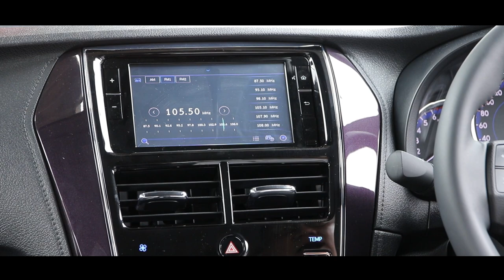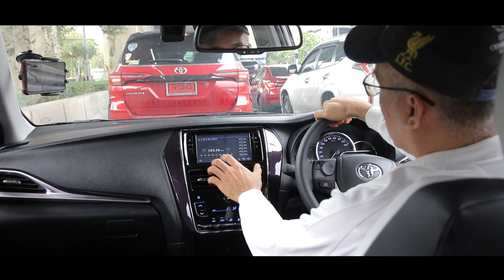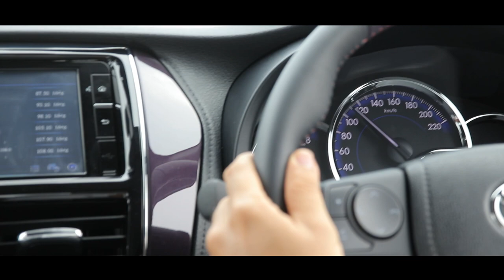รีวิว Toyota Yaris Ativ Play มีอะไรเพิ่มขึ้นบ้างกับราคาที่เพิ่ม 25,000 บาท : MGR Motoring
ตามไปชมการทดลองขับ โตโยต้า ยาริส เพลย์ รุ่นพิเศษ ที่มีจำนวนจำกัดเพียง 1,500 คัน กับราคาที่เพิ่มขึ้นมาจากรุ่นปกติ 25,000 บาท คุ้มค่าหรือไม่ มีคำตอบให้